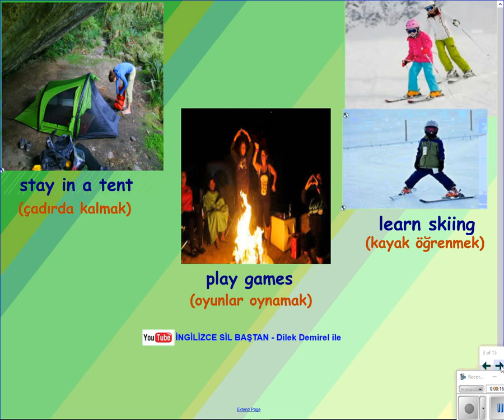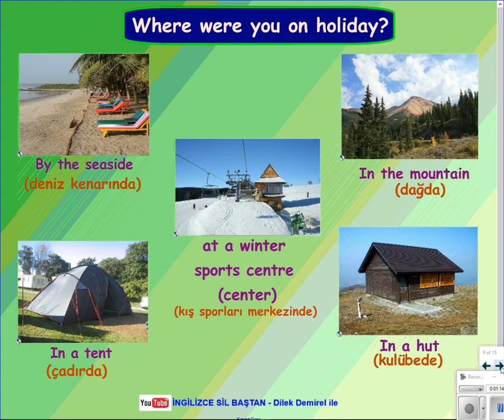6. Sınıf 6. Ünite (Vacation - Kelime Bilgisi)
6. ÜNİTE "VACATION". Kelimelerini müzik eşliğinde eğlenceli bir şekilde öğrenmek ister misin?